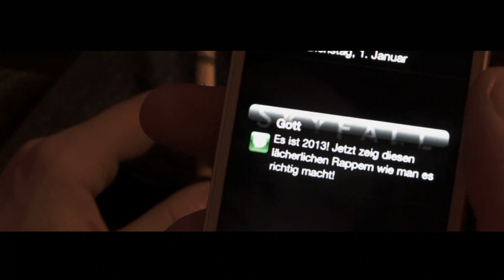KaySoul - Es ist 2013 (Official HD)